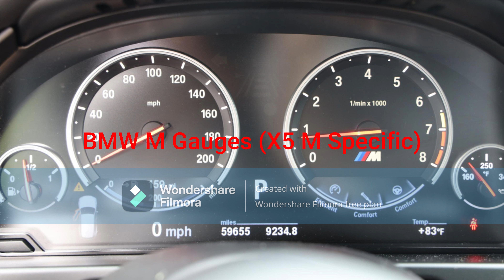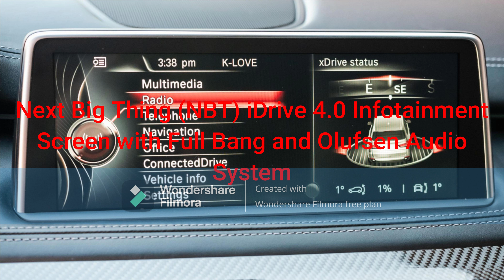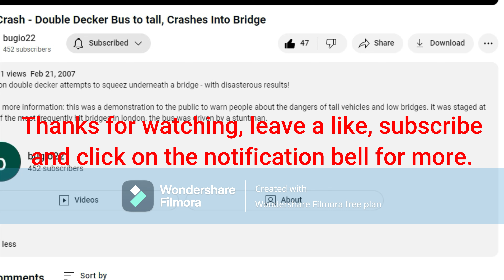Princess Harmony's 2016 BMW X5 M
Princess Harmony buys a 2016 BMW X5 M.
- Exterior Color: Mineral White Metallic
- 21-Inch Style 612M Alloy Wheels with Blue M Calipers
- 4.4L DOHC 32-Valve Twin-Turbocharged V8 Engine (S63B44T2)
- BMW M Gauges (X5 M Specific)
- 3-Spoke M Leather Steering Wheel with M Logo and M Contrast Stitching
- 7-Speed M Dual Clutch Transmission
- Electronic Parking Brake with Auto Hold
- Automatic Headlights
- Automatic Windows
- Next Big Thing (NBT) iDrive 4.0 Infotainment Screen with Full Bang and Olufsen Audio System
- 4-Zone Automatic Climate Control (Front)
- Heated and Cooled Seats (Front), Heated Steering Wheel
- Touchpad iDrive Controller Dial
- Auto-Dimming Rear View Mirror with Garage Homelink
- LED Interior Lights, Sunglasses Holder, SOS Emergency Roadside Assistance
- Dual Glass Sliding Sunroof
- Black Merino Perforated Leather Interior with Carbon Fiber and Black Piano Veneer Trim
- Power Seat Controls with 2-Person Memory, Side Bolster Adjustment and 4-Way Power Lumbar
- 4-Zone Automatic Climate Control (Rear)
- Heated Rear Seats
- Manual Retractable Sunshades for the Rear Windows
- Massive Rear Cargo Area
- Full Powered Liftgate with Lock Button